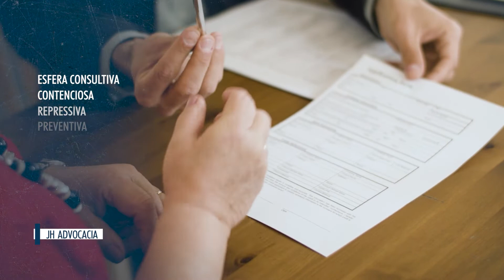Entrevista José Honorato Advogados, Empresários de Sucesso TV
Dr. José Honorato é advogado e Consultor de Direito Tributário e Processual, auxlia empresas, empresários e gestores a aperfeiçoarem seu nível consciência fiscal e tributária a fim de que possam melhorar o desempenho de seu negócio aumentando seus resultados.